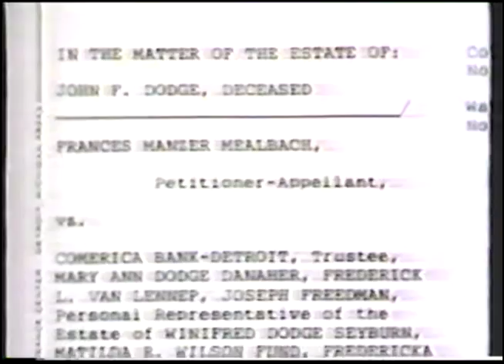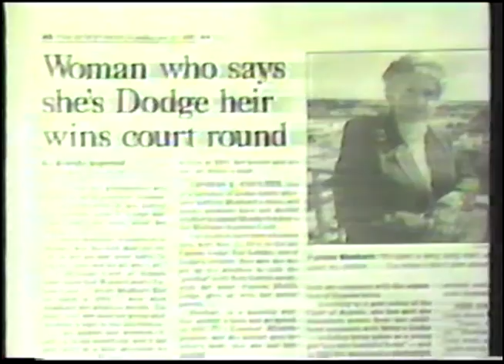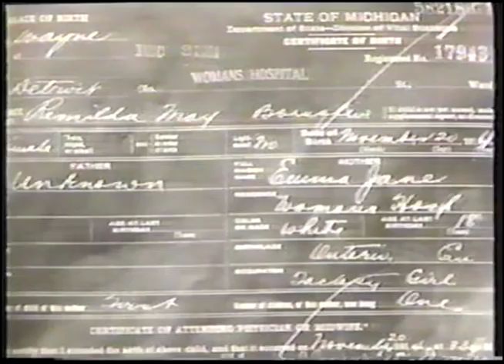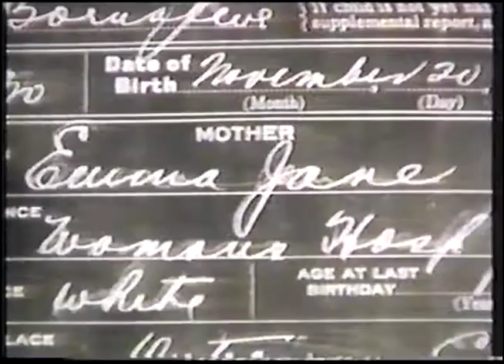DBC Frances Pat Mealbach Kelly and Company TV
A VHS transfer for the Dodge Brothers Club. The Dodge Brothers Club collection is currently housed in the AACA Library & Research Center.